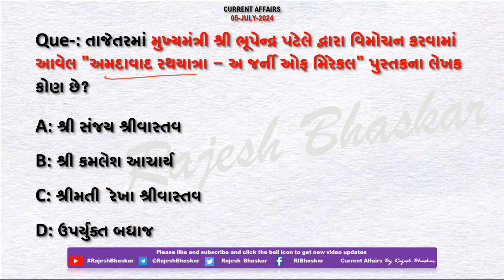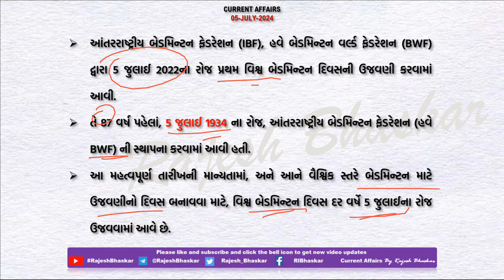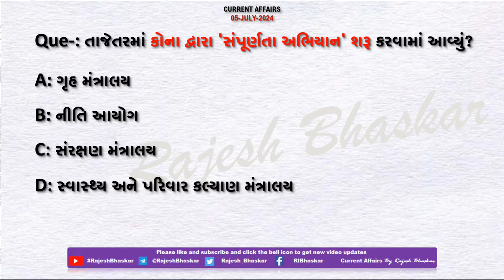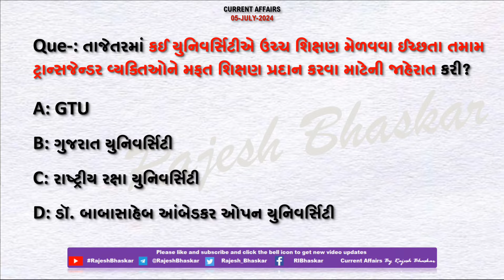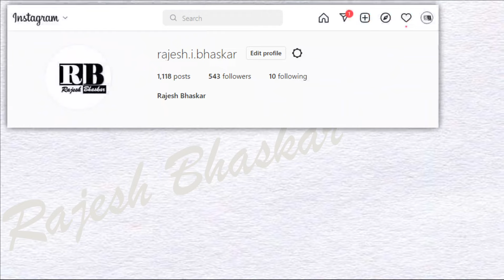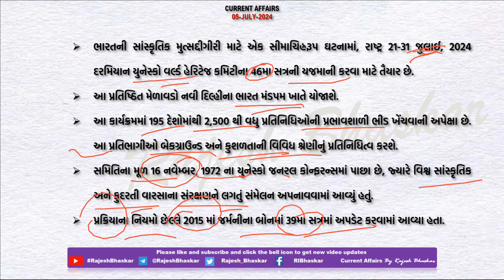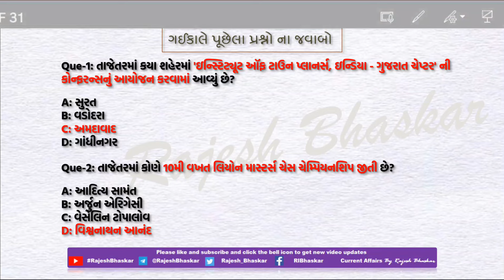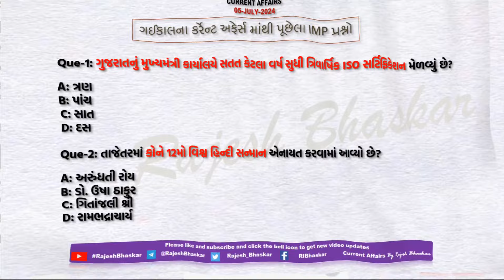05 July 2024 Current Affairs in Gujarati by Rajesh Bhaskar | GK in Gujarati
05 July 2024
By RajeshBhaskar

👉 ખાસ :- CM શ્રી ભૂપેન્દ્ર પટેલ દ્વારા "અમદાવાદ રથયાત્રા“ પુસ્તકનું વિમોચન

👉 ખાસ :- ભારતમાં યુનેસ્કો વર્લ્ડ હેરિટેજ કમિટીના 46મા સત્રની યજમાની

CurrentAffairs2021
CurrentAffairs2020
Edu Safar
કરંટ અફેર્સ
rajeshsir
રાજેશ સર

utkarsh classes
Next Dose
Kumar Gaurav